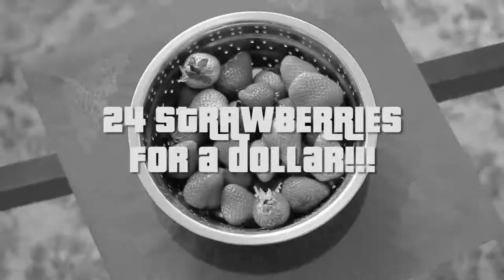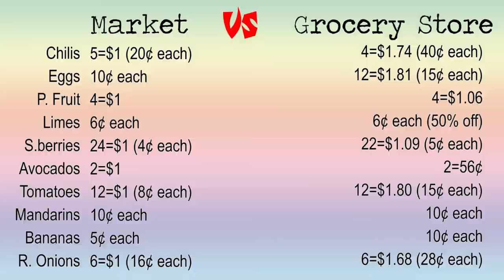Is it Really Cheaper to Shop in the Market? ECUADOR SHOPPING SHOWDOWN!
Ecuador has some of the world's best markets, and I'm putting them to the test. I bought 10 items in the market, and the same 10 items in the grocery store. I'm breaking down the costs to find out if it really is cheaper to shop in an Ecuadorian market. How much can you save? What are the quality of the items? What are the advantages and disadvantages to the grocery store and the market? It's the Great Ecuadorian Market/Grocery Store Showdown!

MORE AMAZING ECUADORIAN FOOD, PLUS THE BEST BURGERS, PIZZA, BEER, COFFEE, & MORE IN MY QUITO FOOD GUIDE! With 50 recommendations!

I post at least one video a week about the food and living in Ecuador, and other adventures I take around the world.

👤 ABOUT ME
I currently live in Quito and I am constantly exploring and traveling the country and other parts of the world. My channel will entertain you (I encourage you to laugh at me), educate you (I do a lot of research), and make you downright ravenous.